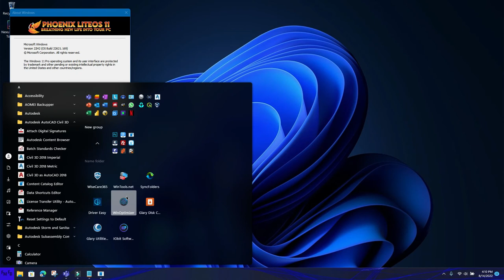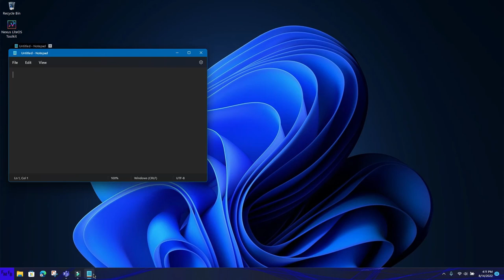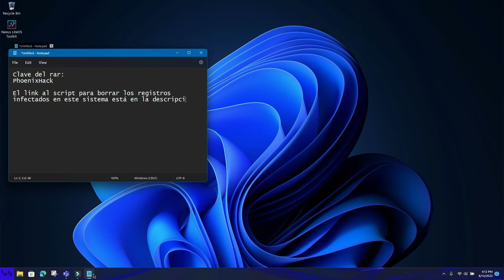The best windows 11 custom build to use as a daily driver Spanish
Windows descriptions

9:43 AM